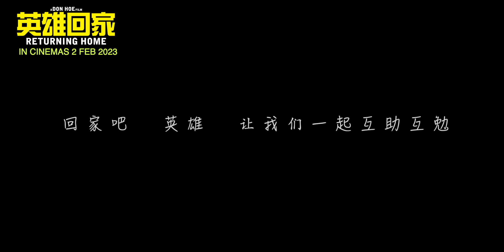Returning Home Theme Song 英雄回家 主题曲